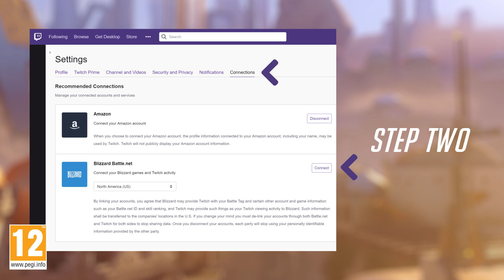Bastet, le défi d'Ana : comment gagner des Twitch Drops (VF)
Découvrez comment recevoir 5 tags du défi d'Ana en regardant Twitch ! Les récompenses sont disponibles jusqu'au 21 janvier, consultez l'article dédié pour en savoir plus

Intégrez les rangs d’un groupe d’intervention légendaire composé de soldats, de scientifiques, d’aventuriers et de marginaux appelé Overwatch. Choisissez votre héros et battez-vous sur les champs de bataille de demain. Courbez l’espace-temps, défiez les lois de la physique et déchaînez des pouvoirs extraordinaires dans la nouvelle référence du FPS par équipe.